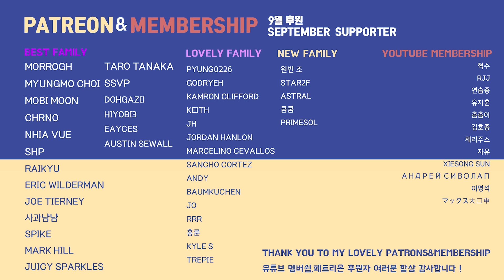ASMR 초가을 밤부터 새벽까지 백색소음 풀벌레 소리 Night Ambience/ Relaxing Natural Sound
walking Sound 걷는소리 00:00 ~ 02:44
Campfire Campfire 모닥불 소리 02:44 ~12:55
rain sound 빗소리  12:55~ 14:20
midnight sound  깊은밤소리 14:20~ 20:17
rain sound 빗소리 20:17~ 30:09
morning sound 아침소리 30:09~43:20

★당분간 라이브 스트리밍 휴방입니다!